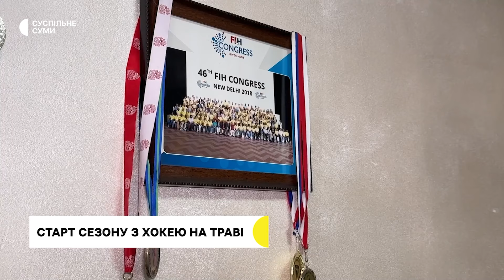"Сумчанка" готується до чемпіонату України з хокею на траві серед жіночих команд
10 вересня у муніципальному спортивному клубі з хокею на траві "Сумчанка" відбулось організаційне зібрання, присвячене старту сезону 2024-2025 років чемпіонату України серед жіночих команд. Про це Суспільному розповіла головна тренерка команди Світлана Макаєва.